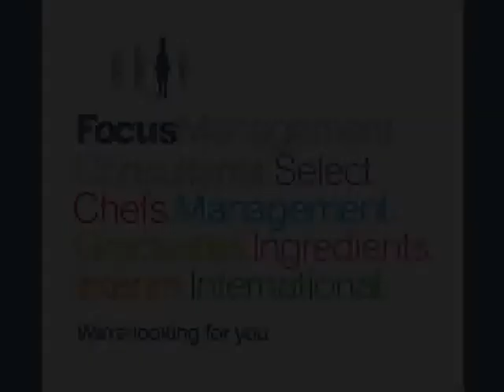Factory Manager Job Opportunity - Food Industry Job - Yorkshire - Ref:DAC10132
This is an excellent opportunity for an aspiring Factory Manager to take control of the operational functions in this fast moving and vibrant food-manufacturing environment.